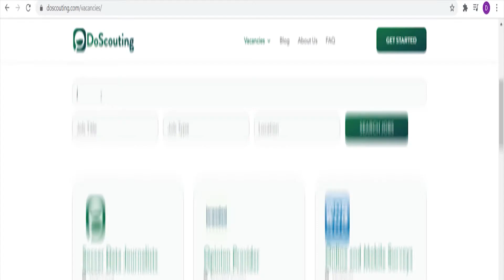The Data-Related Jobs Marketplace!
👨‍💻 The modern community platform for data related jobs and training!

🌎 Get connected to data jobs and training ranging from sports data journalism to product and user testing from trusted job providers all around the world.